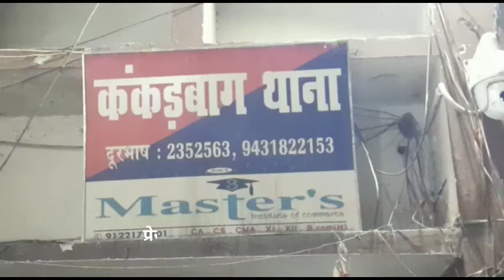Kankarbagh में Press की आढ़ में Remedesivir की कालाबाजारी | EOU का पड़ा छापा | Swaraj Bharat Live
On one hand, the Corona epidemic is wreaking havoc in Bihar.  Secondly, the hospitals engaged in its treatment are charging arbitrary money from the patients.  In particular, the black marketing of the drug RemediSever used in its treatment is being done on a large scale.  In this episode, strict action has been taken by the EOU.  In this episode, raids were conducted in the Kankarbagh police station area of ​​Patna.  Three remedies and oxygen have been recovered during this period. It is said that deals are being made for one lakh. According to the initial information, three people have been arrested in the raid.  DSP Bhaskar told that the deal was being done in Kankarbagh, then only on the basis of secret information has taken action, the raid of his other colleagues is going on.

एक तरफ बिहार में कोरोना महामारी कहर बरपा रहा है. दूसरी और इसके इलाज में जुटे अस्पताल मरीजों से मनमाने रकम वसूल कर रहे हैं. खासकर इसके इलाज में उपयोग की जा रही दवा रेमीडीसीवर की कालाबाजारी बड़े पैमाने पर की जा रही है. इसी कड़ी में ईओयू की ओर से कड़ा कदम उठाया गया है. इसी कड़ी में पटना के कंकड़बाग़ थाना क्षेत्र में छापेमारी की गयी. इस दौरान तीन रेमेडिसिवर और ऑक्सीजन बरामद हुआ है.बताया जाता है एक लाख में डील हो रहा है  शुरूआती जानकारी के अनुसार के छापेमारी में तीन लोगों को गिरफ्तार किया गया है प्रेस के आर में सारा खेल खेला जा रहा था एक एमआर है आर्थिक अपराध इकाई के डीएसपी भास्कर ने बताया कि कंकड़बाग में डील हो रहा था तभी गुप्त सूचना के आधार पर कारवाई की है इनके अन्य साथियों की छापेमारी जारी है अन्य आरोपी फरार है.

ek taraph bihaar mein korona mahaamaaree kahar barapa raha hai. doosaree aur isake ilaaj mein jute aspataal mareejon se manamaane rakam vasool kar rahe hain. khaasakar isake ilaaj mein upayog kee ja rahee dava remeedeeseevar kee kaalaabaajaaree bade paimaane par kee ja rahee hai. isee kadee mein eeoyoo kee or se kada kadam uthaaya gaya hai. isee kadee mein patana ke kankadabaag thaana kshetr mein chhaapemaaree kee gayee. is dauraan teen remedisivar aur okseejan baraamad hua hai.bataaya jaata hai ek laakh mein deel ho raha hai  shurooaatee jaanakaaree ke anusaar ke chhaapemaaree mein teen logon ko giraphtaar kiya gaya hai pres ke aar mein saara khel khela ja raha tha ek emaar hai aarthik aparaadh ikaee ke deeesapee bhaaskar ne bataaya ki kankadabaag mein deel ho raha tha tabhee gupt soochana ke aadhaar par kaaravaee kee hai inake any saathiyon kee chhaapemaaree jaaree hai any aaropee pharaar hai